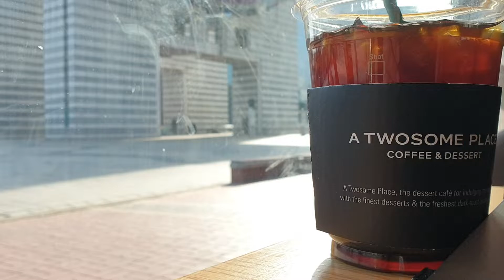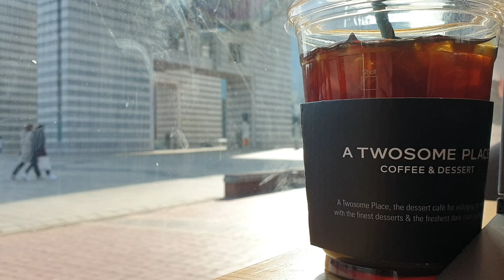Relaxing in a Sunsit Cafe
참고로, 빨대 1개를 버리지 않고 물로 씻어서 계속해서 재활용 하고 있습니다. 한적한 카페의 여유를 느껴보시죠.